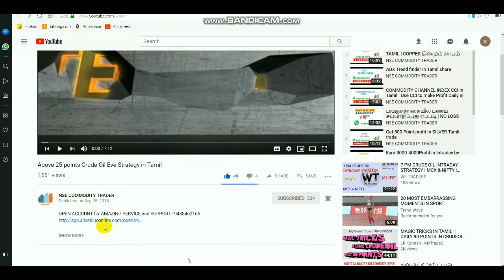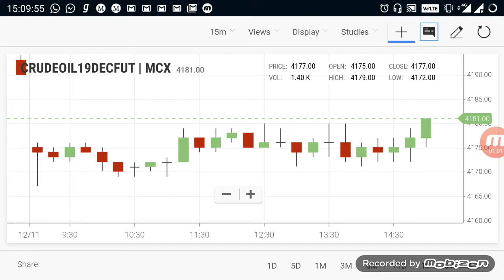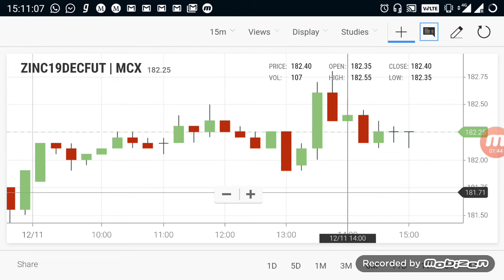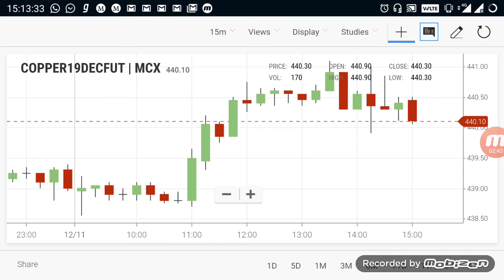Commodity Live Levels | Crudeoil Evening Breakout Range 11 Dec